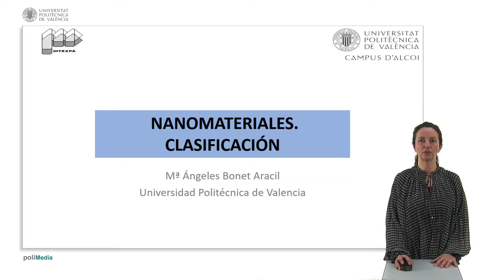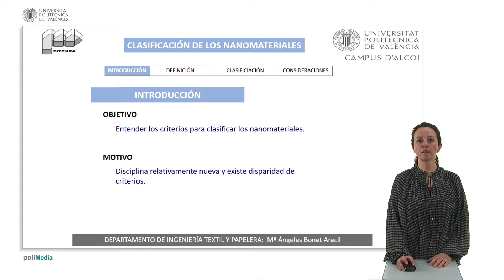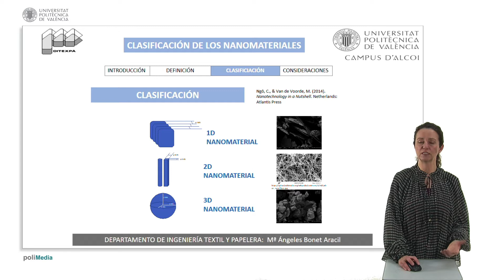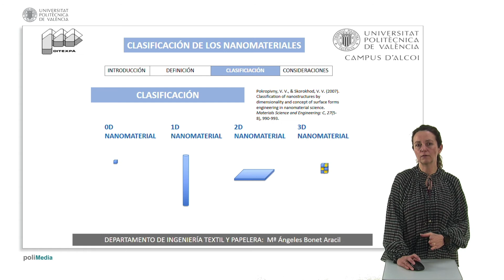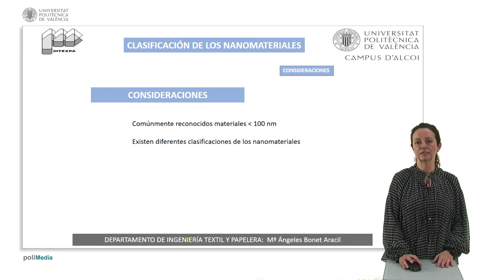Nanomateriales: clasificación | 5/11 | UPV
Título: Nanomateriales: clasificación

Descripción: Se define la clasificación de los materiales nanométricos y las propieadades qu aportan a los productos textiles. Bonet Aracil, MA. (2019). Nanomateriales: clasificación.

Descripción automática: En este video, del departamento de ingeniería técnica de una universidad politécnica, aborda el tema de los nanomateriales, enfocándose en cómo se pueden clasificar. La presentación se estructura en una introducción, definición de nanomateriales, su clasificación y, finalmente, conclusiones.

En la introducción, se destaca la importancia de entender los diferentes criterios de clasificación en una disciplina relativamente nueva, dado que no existe un consenso universal entre los autores. En la definición, se aclara que el término "nano" se refiere a estructuras con dimensiones menores a 100 nanómetros, situadas entre las escalas atómica y micrométrica.

Prosiguiendo con la clasificación, se presentan nanomateriales de una, dos y tres dimensiones. Los de una dimensión tienen un sólo aspecto nanométrico, como en láminas delgadas; los de dos dimensiones poseen dos aspectos nanométricos, como los nanotubos o nanofibras; y los de tres dimensiones son nanopartículas con todas las dimensiones en escala nanométrica. Se menciona otra clasificación alternativa, que va de nanomateriales en cero dimensiones (nano clusters o dispersiones) hasta tres dimensiones, enfatizando la dimensión predominante.

Se concluye subrayando el consenso en que los nanomateriales tienen dimensiones sub-100 nanométricas y se pueden clasificar según la dimensión nanométrica que predomine. Se recalca la relevancia de los nanomateriales en diversos sectores industriales por sus propiedades y versatilidad. Finaliza agradeciendo la atención de los espectadores.